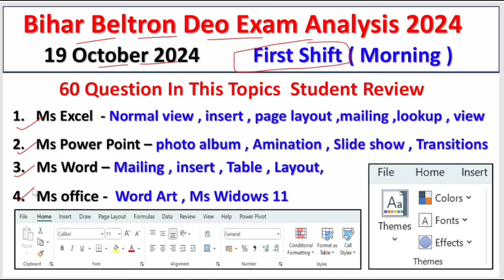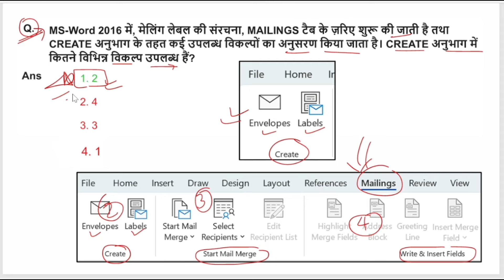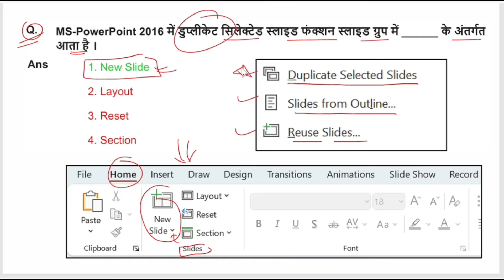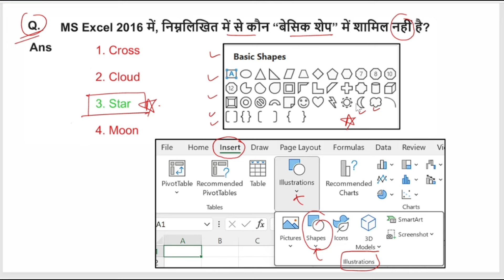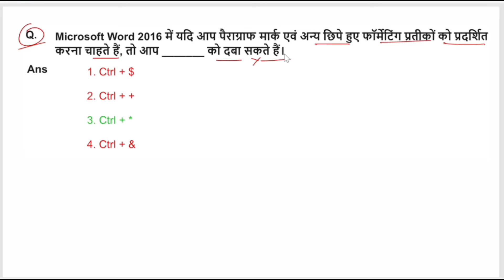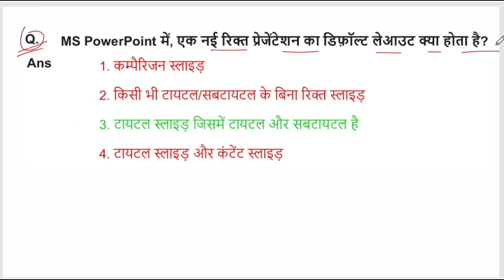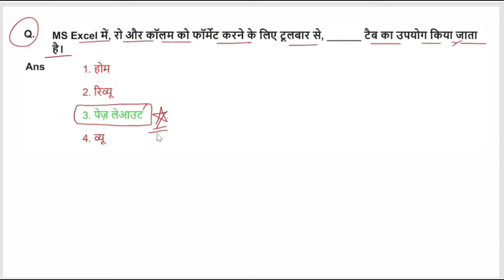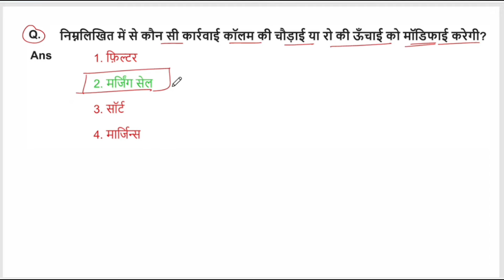Bihar Beltron Deo 19 October 2024 First Shift Question Analysis | Beltron Questions answer Review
Bihar Beltron Deo 17 October 2024 First Shift Question Analysis | Beltron Questions answer Review

bihar beltron new vacancy 2024 bihar beltron deo new vacancy 2024 beltron new vacancy 2024
bihar beltron new vacancy 2024 data entry
operator
bihar beltron stenographer new vacancy 2024 bihar beltron data entry operator vacancy 2024 bihar beltron deo online form 2024 kaise bhare bihar beltron new vacancy 2024 syllabus beltron computer questions
ms excel 2016 questions and answers bihar beltron previous year question computer bihar beltron previous year question paper beltron exam questions
beltron,bihar beltron expected question 2019
bihar beltron new vacancy 2024
bihar beltron computer quiz 1
beltron previous year question beltron deo previous year question bihar beltron new vacancy 2024
beltron exam analysis
beltron deo exam analysis
beltron today exam
beltron today paper
beltron paper 14 september analysis
today beltron exam
beltron shift 1 analysis
beltron previous question papers
bihar beltron latest update
beltron exam date
competition blog
beltron mock test
beltron class
beltron class 2024
beltron deo online classes
beltron computer class mock test
beltron computer questions
beltron marathon class
beltron exam analysis today
bihar beltron deo computer computer questions
bihar beltron deo computer software questions
Bihar beltron 2024 DEO vacancy | Bihar Beltron
New Vacancy 2024 | by Pradeep sir Ms excel MCQ
Bihar Beltron 2024 Previous Year Question 2019 bihar new vacancy 2024
bihar beltron stenographer new vacancy 2024 bihar beltron new vacancy 2024 data entry operator
beltron new vacancy 2024 registration, what is beltron,